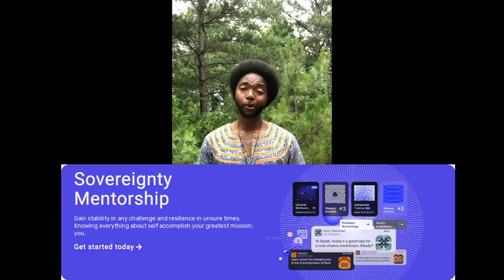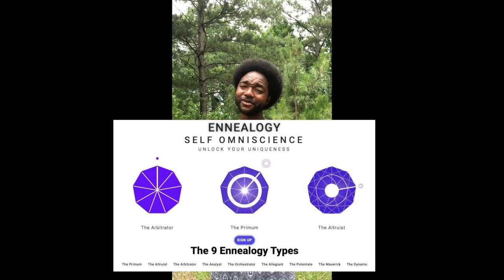Secret Energy Mentorship - Soul Coach Curtis Heru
Wholeness Family,
Mentor are essential to success, join us on a 3 month journey inward to uncover your prime potential!  As one of many Soul Coach with Secret Energy Ambassador Pro Subscription I'd be Honor to be a Motivator in your corner, covering a wide a topics including CryptoCurrency